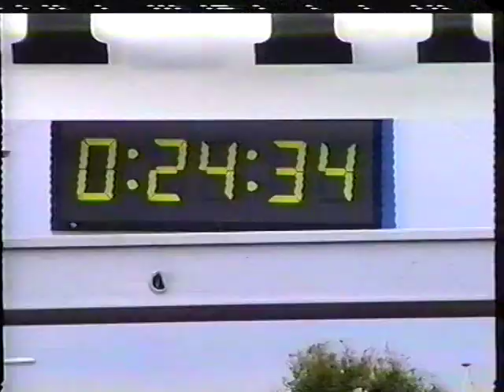Zeebodemloop Lelystad - 1995, deel 2